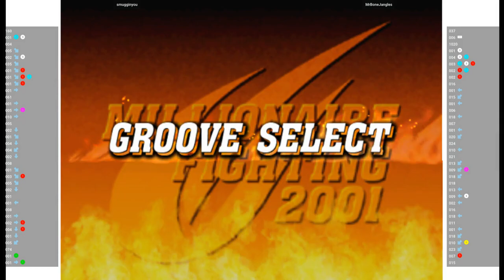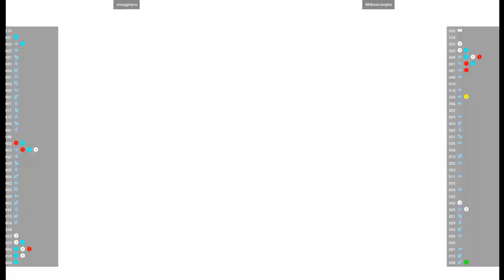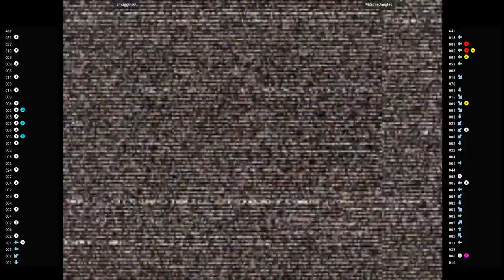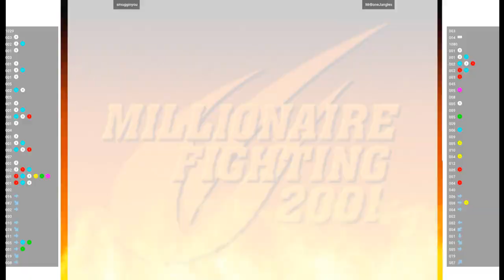CVS2 - smugginyou VS MrBoneJangles